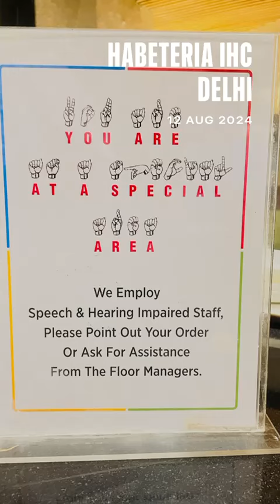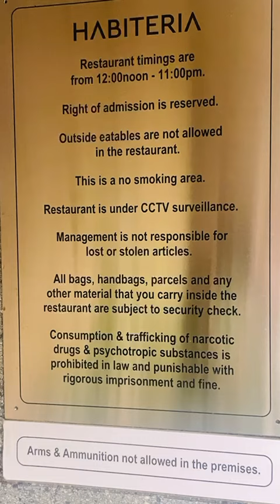Habiteria cafe, IHC